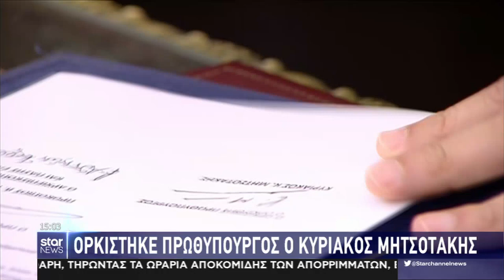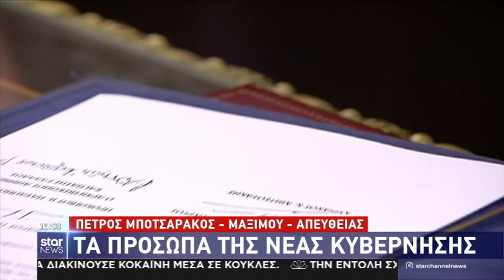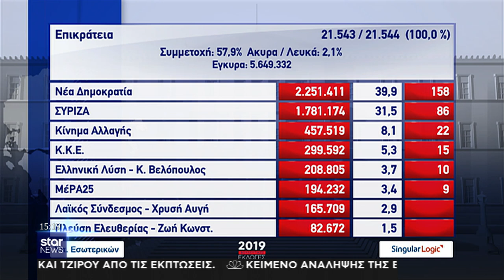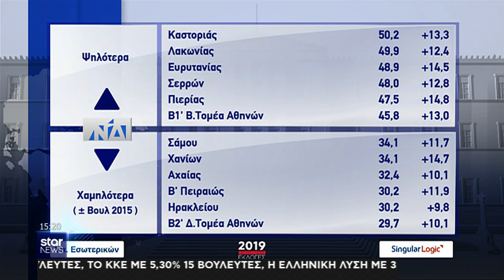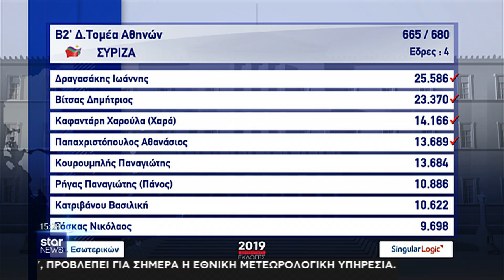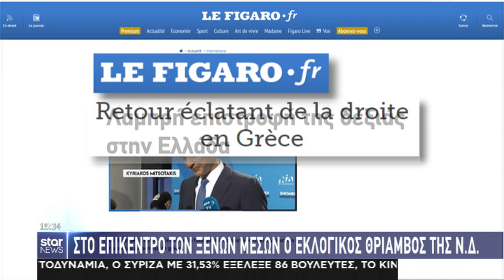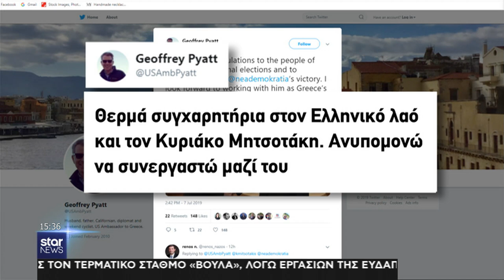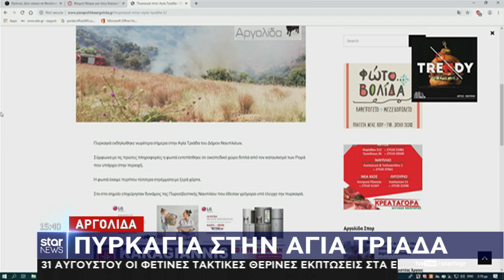Star - Ειδήσεις 8.7.2019 - μεσημέρι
Με την Ελένη Τσαγκά.